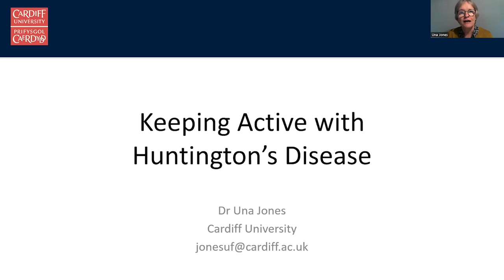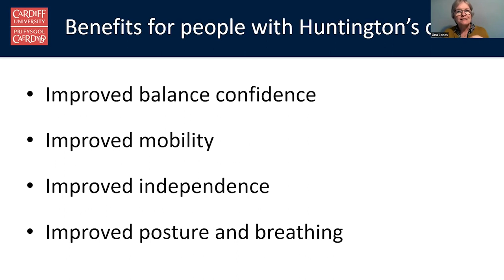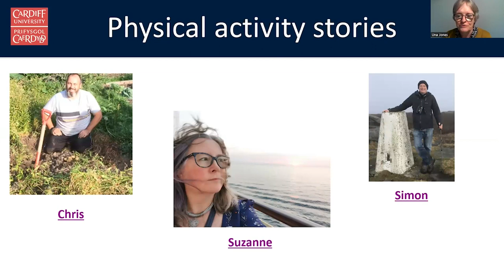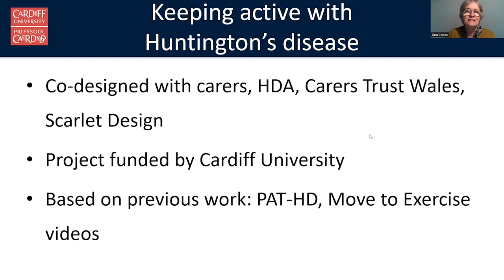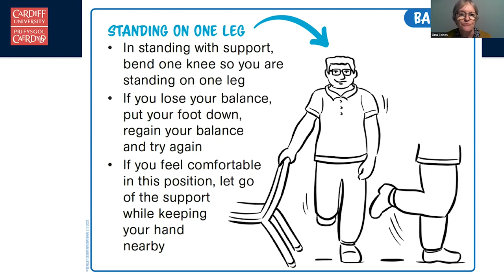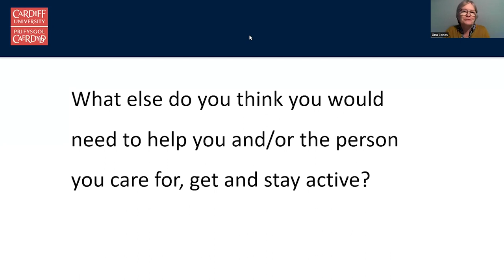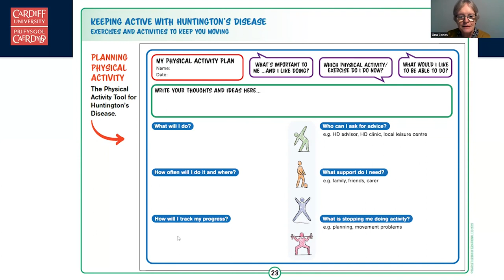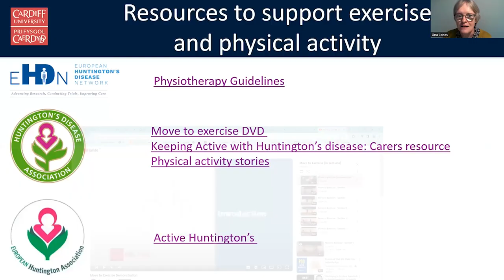Physical activity and exercise | Huntington's disease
Dr Una Jones from Cardiff Universitydiscusses the 'keeping active' resource developed by carers.

Do you have Huntington's disease and would like to be able to keep as active as possible? Or do you care for someone who has Huntington's disease and are interested in encouraging activity?

A new resource 'Keeping active with Huntington's disease' has been developed with carers and has tips and hints on planning activities with many examples of suitable exercises.

Please note that every Huntington’s disease experience or journey can be different and not all information shared by the Huntington’s Disease Association will be relevant to all. Please discuss with your GP before undertaking any exercises or medical advice given in our videos.